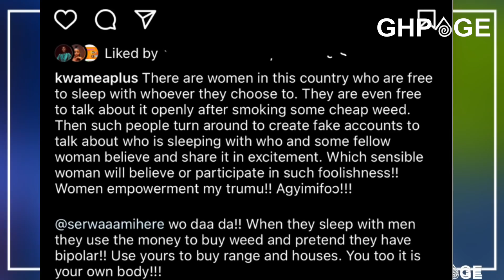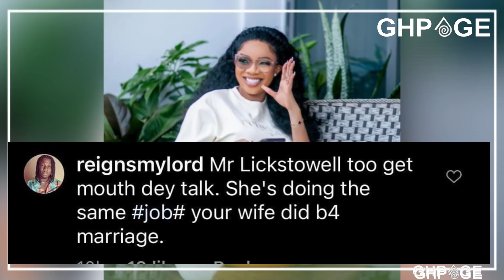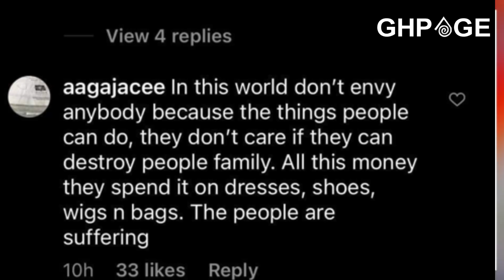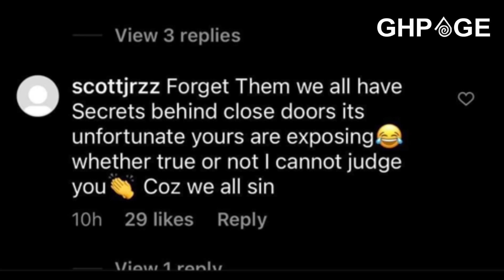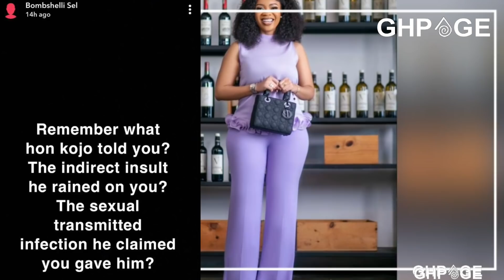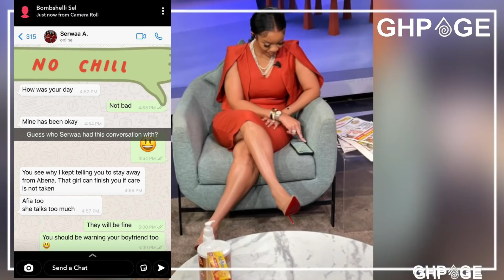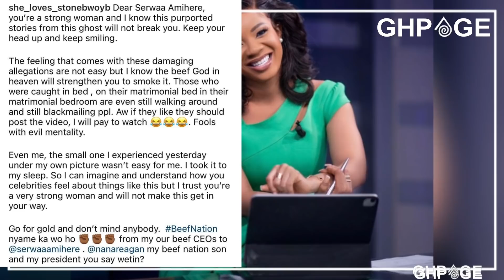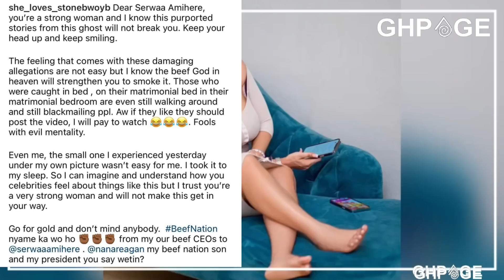Afia Schwar open keys in Serwaa Amihere's saga as A Plus reveals & ɛxposes the one behind the lɛαks